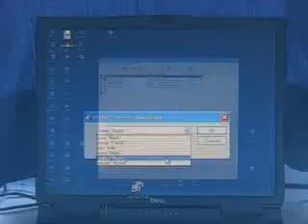SUN21: IN TOUCH WITH HOME